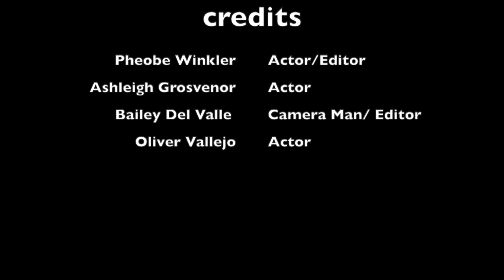Grandma Goes to a Metal Concert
This fish out of water humor video is by Bailey, Ashleigh, Oliver, and Phoebe.